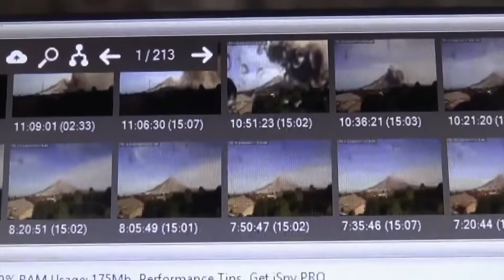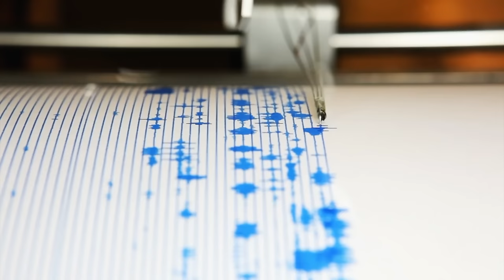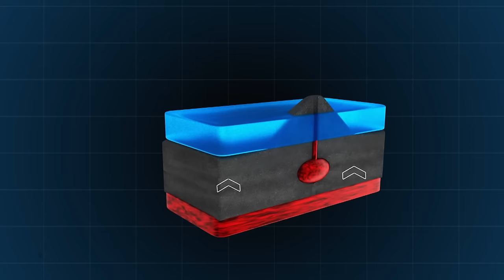Nature’s Deadliest Infernos: Volcanoes | Deadly Disasters | Free Documentary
Deadly Disasters: Volcanoes

Human history is littered with stories of gigantic volcanic eruptions and the tragic fates of those who could not outrun the burning lava and poisonous gases. In our own times, volcanoes continue to cause large-scale destruction.

Volcanoes are put into three categories: extinct, dormant, and active. But in this episode we show how even unexpected eruptions can happen, and when they do, they are both spectacular and terrifying.

Sinabung in Indonesia erupted in 2010 after 400 years of dormancy causing chaos to thousands. We take a look at one of the most active volcanoes in Europe: the fiery giant Mount Etna. And then, how Nyiragongo in the Democratic Republic of Congo desolated a village.

We explore what draws flocks of tourists to nature’s deadly infernos, and whether they can ever truly be safe.